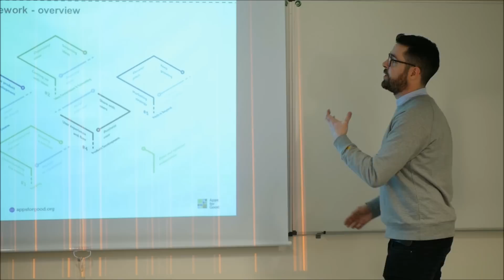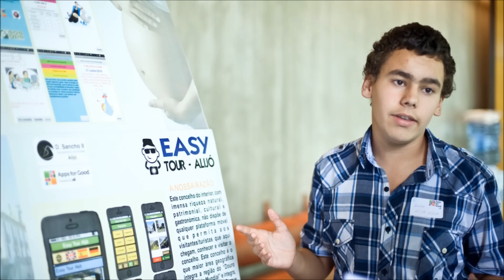CDI Portugal @ eSkills for Jobs 2015/2016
CDI Portugal is a non-profit organization launched in May 2013 with the funding of Microsoft and the help of EDP Foundation, Portugal Telecom, McKinsey & Company, PWC, Leo Burnett and the law firm SRS Advogados.
CDI Portugal is a member of CDI Global, a multi-award winning global network of non-profit organisations with the mission to empower people through the use of technology, digital inclusion and citizenship.

In Portugal we operate in 2 different, though complementary areas.
We work with the young people discriminated, social and digitally excluded populations and the risk groups (young people at imminent risk of social exclusion, prison population, among others) and we also work in an educational project named "Apps for Good".
Apps for Good is an international educational project that is being implemented in portuguese schools since 2014/2015 for young students from 11 to 18 years of age. Apps for good aims to create a new global generation of problem-solvers and tech entrepreneurs – both boys and girls– who create apps - small software programmes that find real-life issues and change their world.
Our methodology is based on project management, stimulating our participants to critical judgment, joint and integrated action, and participation in solving problems that impact it´s community and to promote it´s (re)integration while developing and acquiring digital and soft-skills competencies.